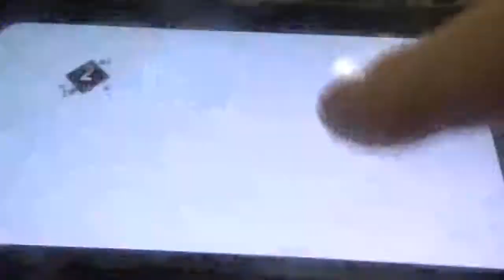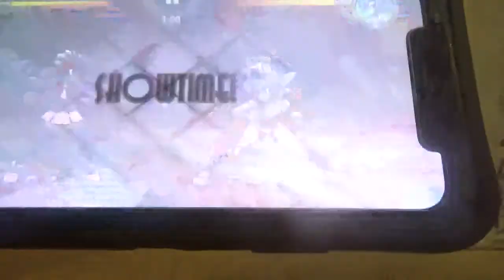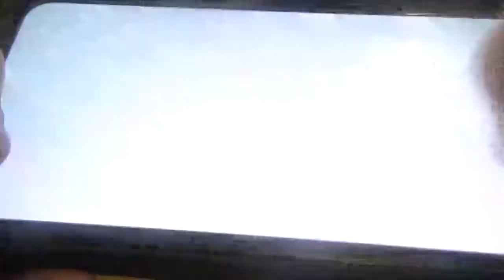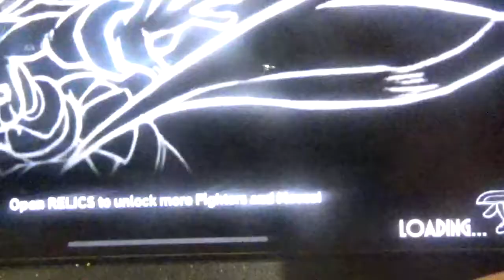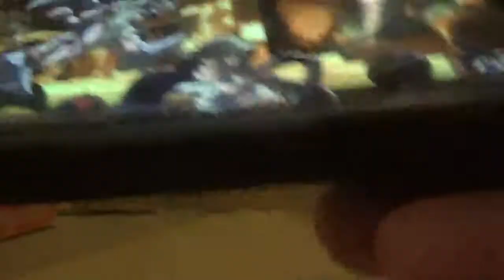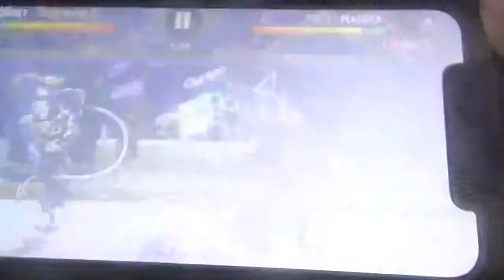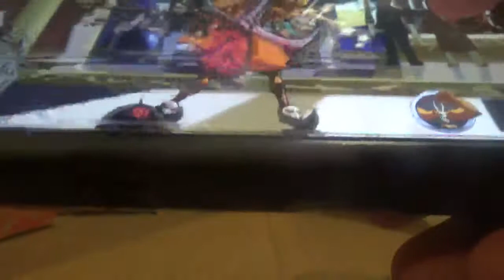Reala play SkullGirls Mobile :Prize Fights Robo Fortune Ones and Zeros Bronze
hello I am your worst nightmare reala the nightmaren I am back to do more reala play skullgirls mobile video this time I reala play prize fights in skullgirls mobile on robo fortune ones and zeros bronze and this is a one time thing so yea I will do story mod in skullgirls mobile please subscribe